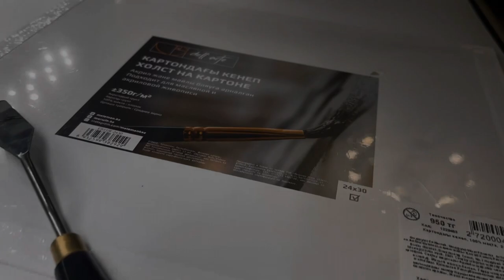Painted music acrylic painting abstract painting Meditation music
Painting
acrylic painting
abstract painting
Acrylic painting
Meditation music
relaxing music
calming music
sleep music
the rest of my life
girl drawing
Drawing
art for kids
meditation music
sleeping music
Music sleep
background music
Instrumental music